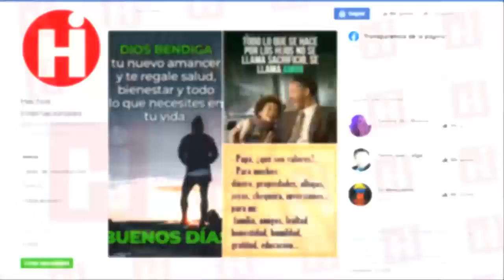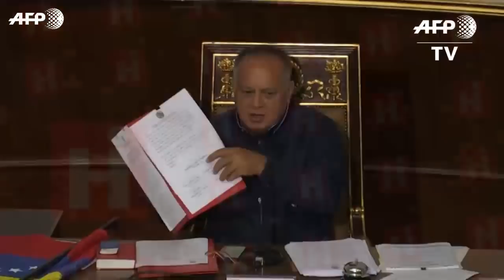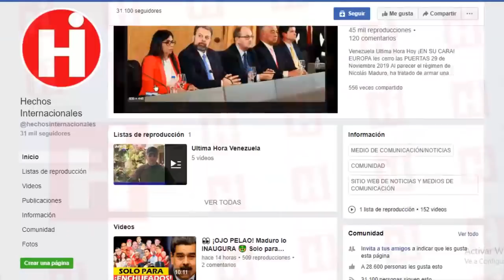⚫ NOTICIAS DE VENEZUELA HOY 10 DE MARZO 2020 ¡ATENCIÓN! TRUMP HACE NUEVO ANUNCIO PARA VENEZUELA 😱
El mandatario norteamericano donal trump asegura que no va a par su lucha hasta conseguir la libertad de venezuela en este sentido aseguro que va a mantener esta medida hasta que el país caribeño "obtenga su libertad”.

La Casa Blanca explicó,en su momento que la declaración de emergencia “era un proceso normal” que se había hecho en otros casos de sanciones como Siria, Irán o Birmania, países que tampoco gozan de buenas relaciones con EEUU.

The US president, donal trump, assures that he is not going to fight his fight until he obtains the freedom of Venezuela in this sense. He assured that he will maintain this measure until the Caribbean country "obtains its freedom."

The White House explained, at the time that the emergency declaration "was a normal process" that had been made in other cases of sanctions such as Syria, Iran or Burma, countries that also do not have good relations with the US.

👇 TEMAS RELACIONADOS Venezuela Ultima Hora Hoy Noticias:

* NOTICIA QUE RECIBE HOY NICOLAS MADURO - ALTOS FUNCIONARIOS AYUDARAN A JUAN GUAIDO NOTICIAS VENEZUELA

* VENEZUELA NOTICIAS HOY 9 DE MARZO 2020 Maduro en agenda Bolsonaro Trump Ultimas Noticias

* 10 DE MARZO ¿LLEGO LA HORA VENEZUELA? TRUMP Y BOLSONARO TOMAN LA DECISION MAS IMPORTANTE!!